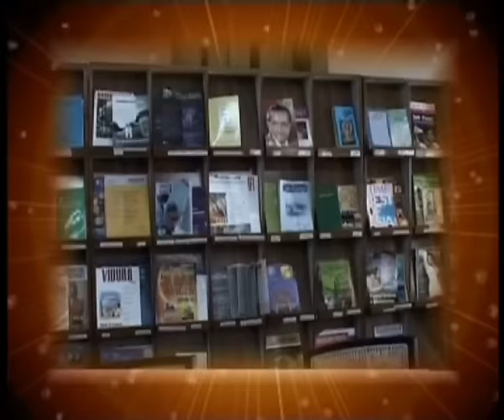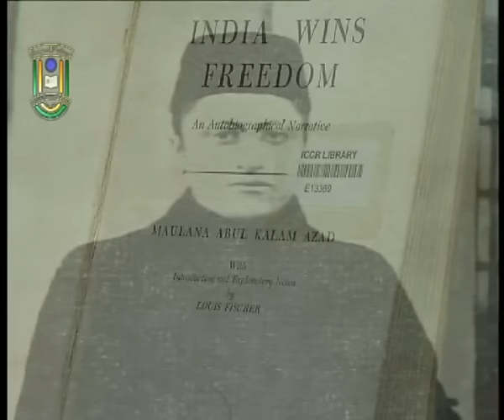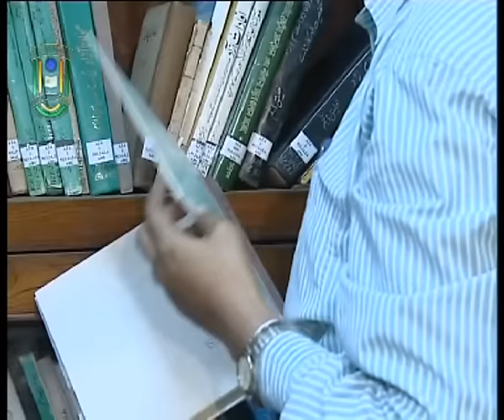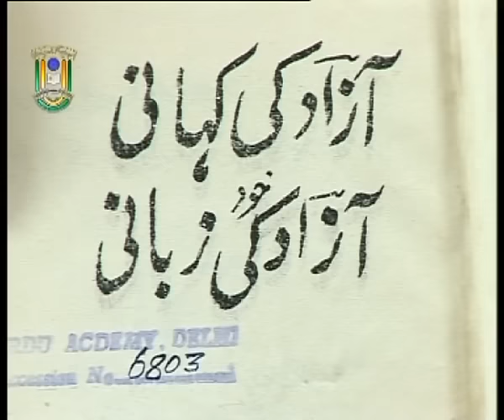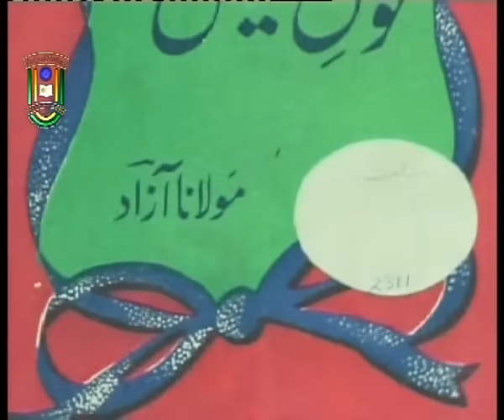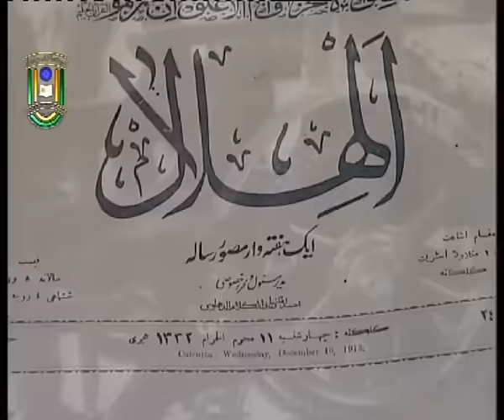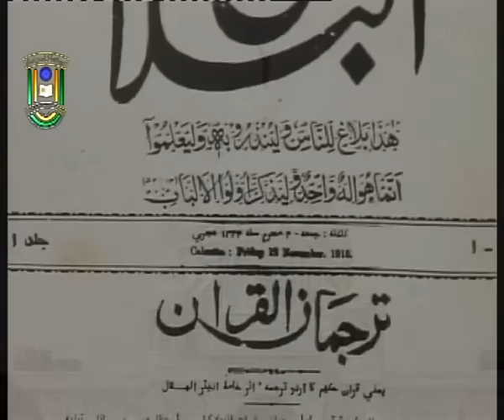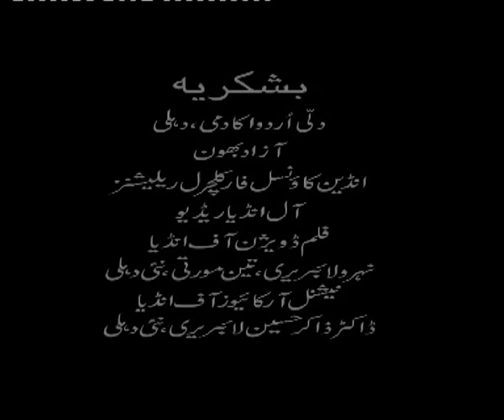Naqsh-e-Azad || A Documentary on Maulana Abul Kalam Azad